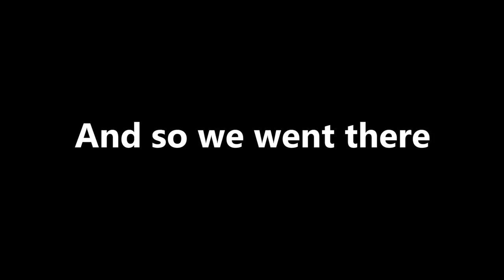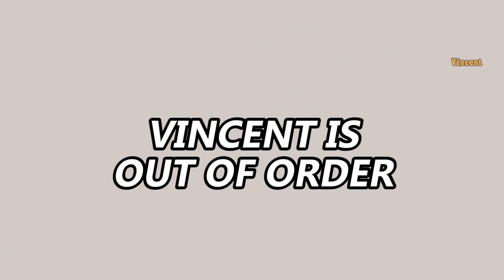Fallout New Vegas - The Loan Shark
We collect debts. Thermite is discussed. Vincent is broken.

Mods used:
The Collector
Cabot's Quest
Interesting NPCs
Project Nevada
Courier Vests
NCR Doggie Buddies
Fellout
NPCs Travel
Gun Runners Actually Run Guns
Helpless Falling
Killable Kids
Quick Hacking
The Groovatron NV
Unlimited Companions
New Vegas Uncut
PipBoy 2500
No NPC Compass Ticks
Hope Lies
Vincent Vincent